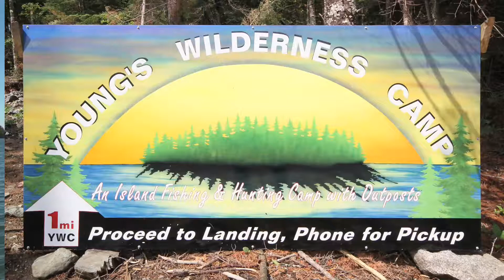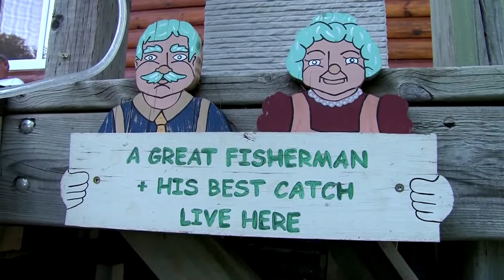YWC2018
Young's Wilderness Camp tour of our facilities and amenities.